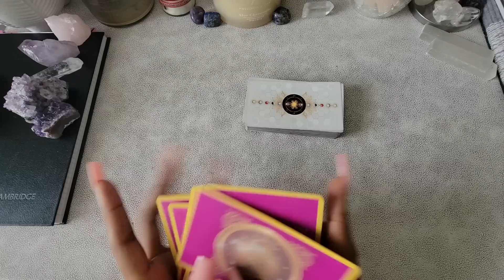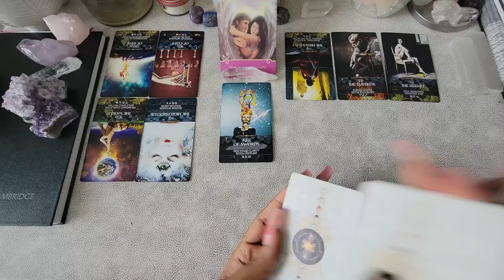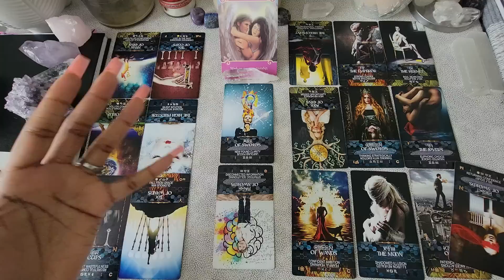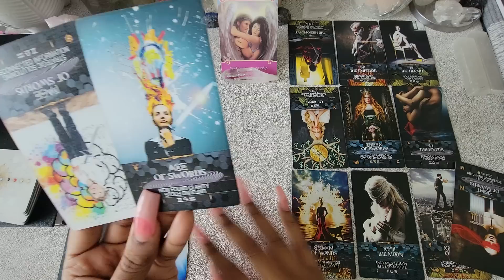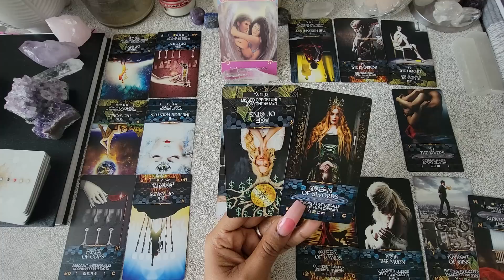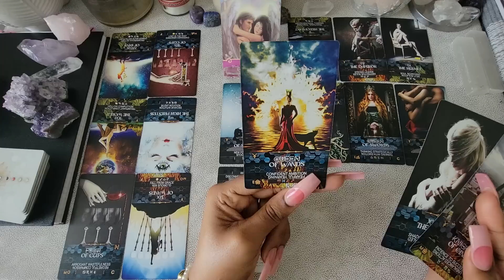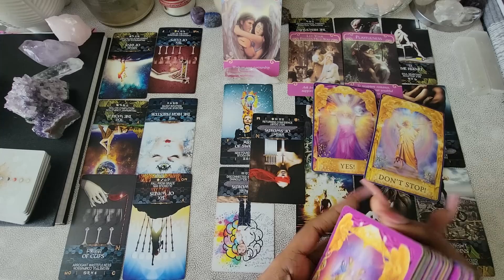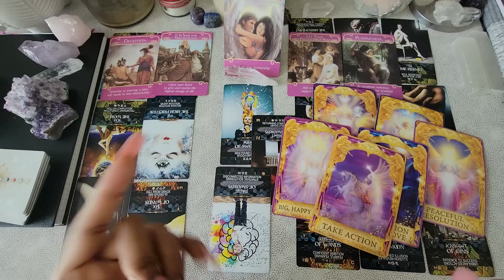GEMINI♊️WOW! THIS WAS GOING TO HAPPEN GEMINI!🫨ITS TIME TO REMOVE THE MASK..PREPARE FOR CHANGE*BONUS*